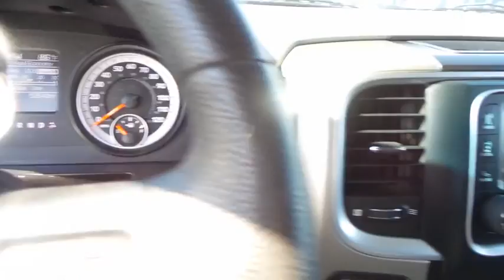2014 Ram 1500 Ventura, Oxnard, San Fernando Valley, Santa Barbara, Simi Valley, CA 57245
2014 Ram 1500

Crown Dodge
6300 King Drive